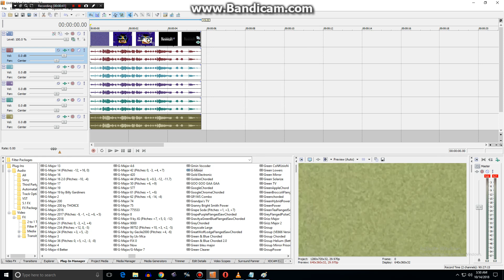How to Make G-Minor